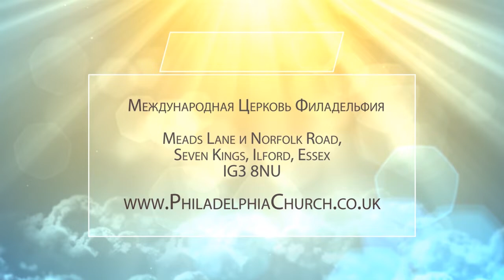СВЕТ И СЛОВО. Церковь «Филадельфия» 05.01.2020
Во время прямой трансляции на телеканале Вера24 проповедовала пастор Таиса Котова. Служитель разбирает слова последней молитвы Христа. Иоанна 17:17
«Освяти их истиною Твоею: слово Твое есть истина». Как же приходит освящение к нам, как мы получаем духовное прозрение и как свет приходит в наш разум? Ответы в программе.